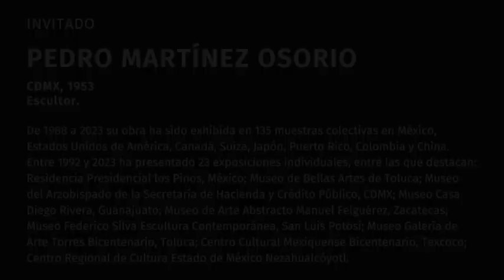Voces de Juan Carlos del Valle : "Crear en libertad", ¡No te lo pierdas! En VértigoPolítico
Voces de Juan Carlos del Valle : "Crear en libertad", con el escultor Pedro Martínez Osorio ¡No te lo pierdas! En VértigoPolítico